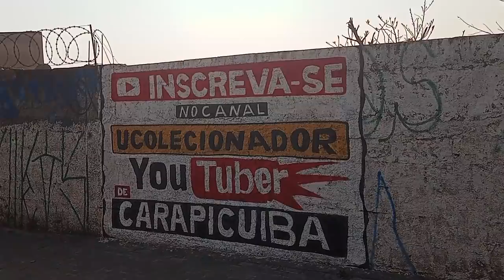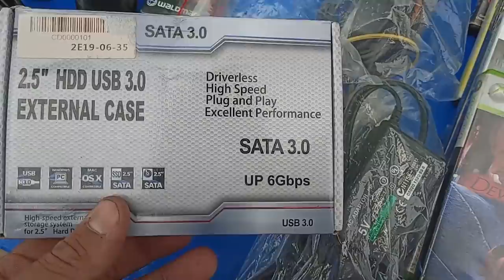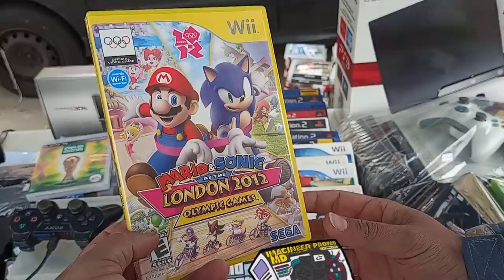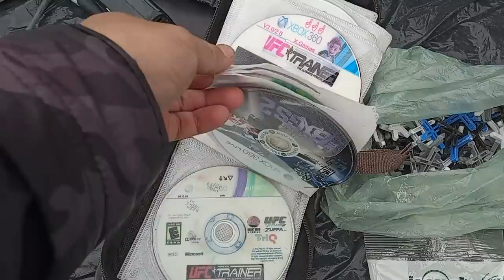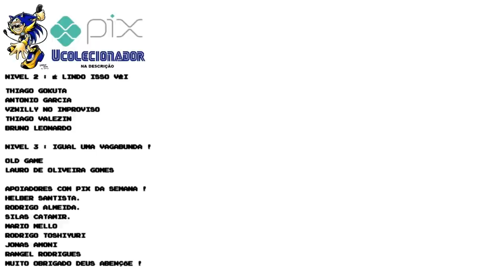CLONE DE QUALIDADE na Feira do ROLO !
DESCRIÇÃO DO VIDEO : ESQUISITO SUPER NINTENDO na Feira do ROLO !
encontramos varios video games legais na feira do rolo tudo num precinho pai num da nada , mais o que mais se destacou foi o ESQUISITO SUPER NINTENDO fc twin !!!

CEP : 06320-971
DIEGO RAMIRES !

🟣 PSN e LIVE: UColecionador
⭕ Skype: UColecionador2
🟣 YouTube Canal: UColecionador !